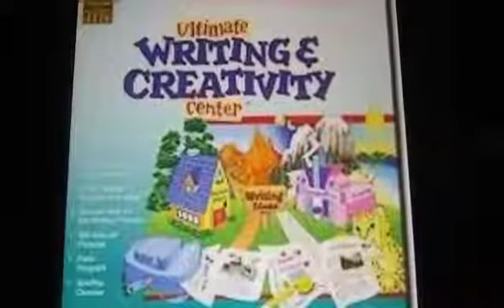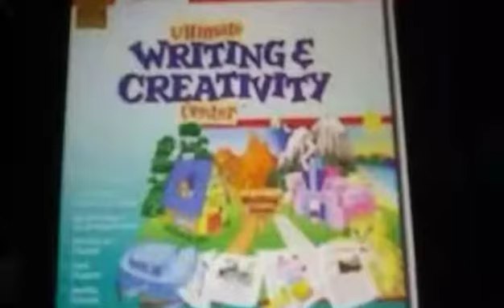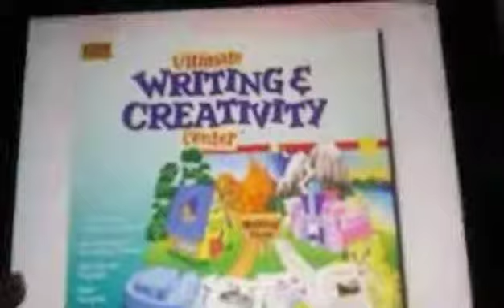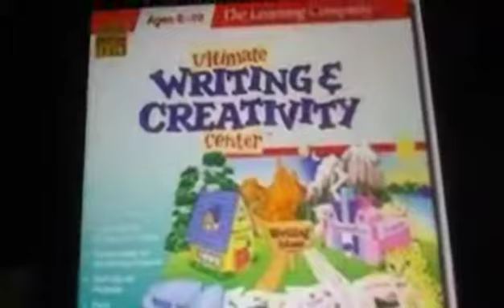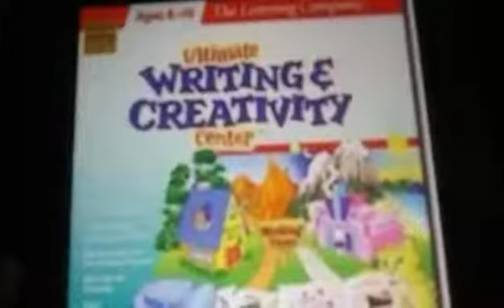UWCC- UWCC Mix